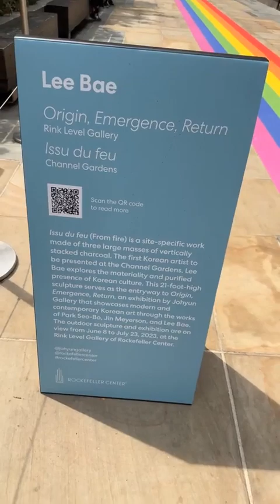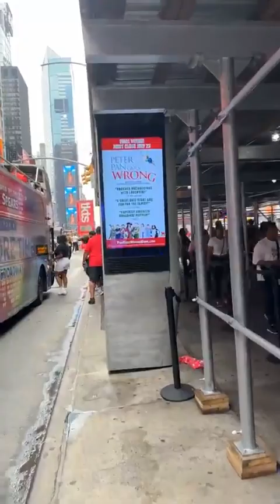Streets Of New York City 4k Video - Manhattan Summer Walking Tour